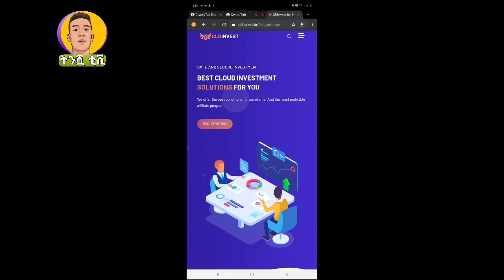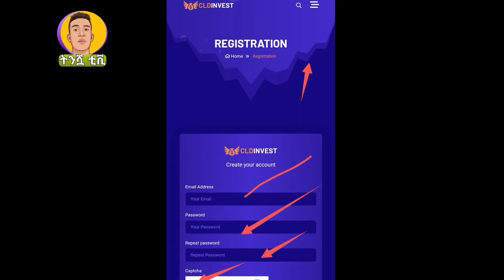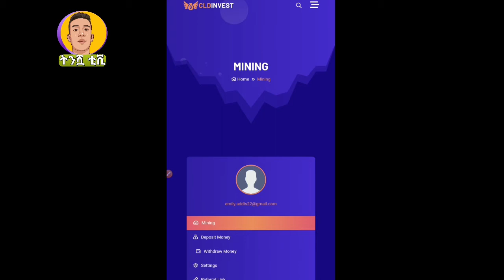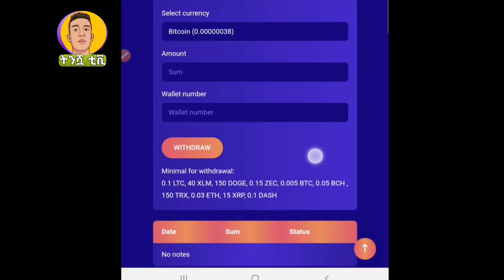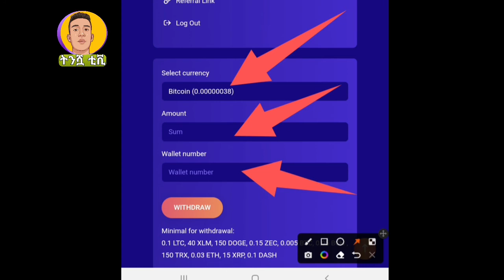bitcoin መሰብሰቢያ አሪፍ app mining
አደገኛ መረጃ | ልትጋይ ትችላለች አዲስ አበባ | ሱዳን ተከለከለች የተባበሩት መንግስታት | ትንሿ ቲቪ

Ethiopia ሰበር - አሳዛኝ ዜና ተሰማ ጎንደር አራቱ ሞቱ | ሀረቦች ግብፅንደገፍ | ጋዜጠኛዉ ተባረረ |  ‎@ትንሿ ቲቪ Tinshua tv
ሞት ሊፈረድባት ነዉ ግብፅ ተበሳጨች ዘመቻም ጀመረች
30 ተገደሉ 3000 ሞቱ የዕለቱ መረጃዎች#share
ተደበደበ ዴርቶጋዳ ደራሲ ይስመሀከ ወርቁ
በሰዉ ደም የተሰራዉ የሴይጣኑ ጫማ 666 እንዳትገዙ

ሰበር:ጁንታዎቹ ተደመሰሱ:ልደቱ አያሌዉ ታገደ:አሜሪካዉያን ተገደሉ;እነ ደብረጽዮን ተበተኑ ‎@ትንሿ ቲቪ Tinshua tv
ዜና ሲዘግቡ በካሜራ የተያዙ መናፍስት ቀጥታ በካሜራ scary_videos ‎@ትንሿ ቲቪ Tinshua t
YouTube አዲሱ ህግ tax ክፈሉ ተባለ 2021 መፍትሔ አለኝ
ፈጣን ወቅታዊ ታማኝ ሀገርኛ እና አለማቀፍ ዜናዎችን ለመከታተል ህይወቶን በእዉነተኛ መረጃ ለመገንባት  የቴሌግራም ቻናሌን በዚህ ሊንክ ይቀላቀሉ